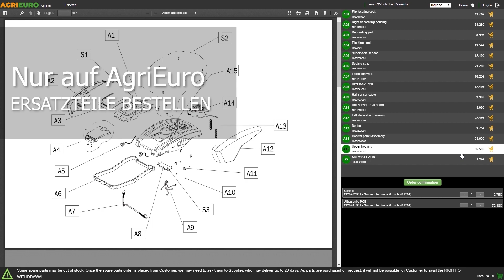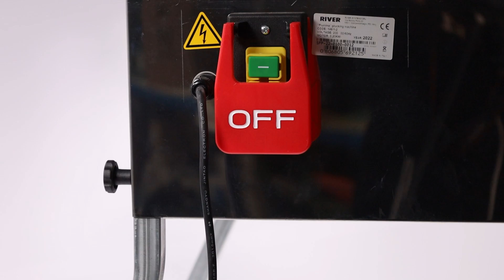Montagevideo River Systems PIUMINA STANDARD 24 - Rupfwalze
Worauf ist bei der Inbetriebnahme der River Systems PIUMINA STANDARD 24 - Rupfwalze zu achten? Hier sehen Sie eine von unserem AgriEuro-Testteam erstellte Montageanleitung, die Sie Schritt für Schritt durch die notwendigen Handgriffe des Zusammenbaus führt.

0:00-0:05 Intro
0:05-0:11 360°-Bild des Produkts
0:11-0:21 Unboxing
0:21-0:26 Ersatzteile bestellen
0:26-1:09 Anleitung Zusammenbau
1:09-1:19 Das montierte Gerät
1:191:23 360°-Bild des Produkts
1:23-1:31 Outro

Rupfwalze River Systems PIUMINA STANDARD 24
Die Rupfwalze River Systems PIUMINA STANDARD 24 ist ein Gerät zum Rupfen von Geflügel.

River Systems ist ein Unternehmen, das ein großes Sortiment an Geflügel-Produkten hat.

Die Rupfwalze SP STANDARD 24 ist eines der Vorzeigeprodukte der Firma und wurde für eine effektvolle und sichere Anwendung entwickelt.

Dieses Gerät kann zum Rupfen der meisten Geflügelarten verwendet werden und eignet sich für Hühner, Perlhühner, Truthähne, Gänse, Enten, etc.

Das Geflügel muss vor dem Rupfen eingeweicht und dann über die Walze gehalten werden.

Vor dem Rupfen sollten die Tiere in einer temperaturgeregelten Wanne (max. 60/70C)0°C) eingeweicht werden, damit sich die Feder leicht lösen lassen.

Das Rupfen des Vogels erfolgt, indem man ihn auf die Aluminiumwalze legt, an der die sich im Uhrzeigersinn drehenden Gummifinger befestigt sind. Durch die Rotation der Walze und die Wirkung der Gummifinger werden die Federn entfernt, ohne dass dabei die Haut des Tieres beschädigt wird.

NACH BEENDIGUNG DES VORGANGS DAS PRODUKT GRÜNDLICH REINIGEN.

ACHTUNG! VOR DEM GEBRAUCH DIE BEDIENUNGSANLEITUNG SORGFÄLTIG LESEN.